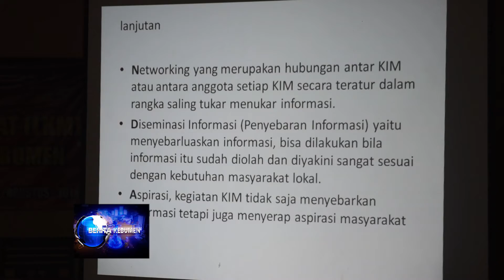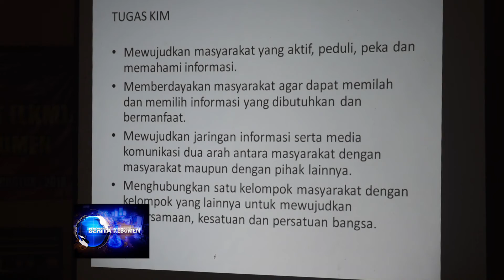Pembentukan LKM Menyerap Informasi, Aspirasi, dan Pemberdayaan Masyarakat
BERITA KEBUMEN - PEMBENTUKAN LKM AMBAL
Dinas kominfo Kabupaten kebumen kembali memfasilitasi pembentuk Lembaga Komunikasi Masyarakat atau
LKM tingkat kecamatan yang kali ini di Kecamatan Ambal.
LKM yang dibentuk oleh masyarakat dari masyarakat dan untuk masyarakat tidak hanya melakukan pengelolaan
informasi namun juga pemberdayaan masyarakat.